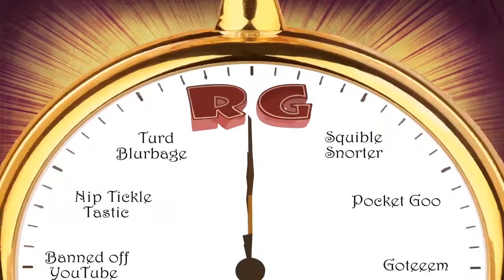🔥Spyro the Dragon🔥: ⭐BEST OF! (Extended)⭐ - 👑Royal Goobs👑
Relive the funniest moments from our Spyro series!